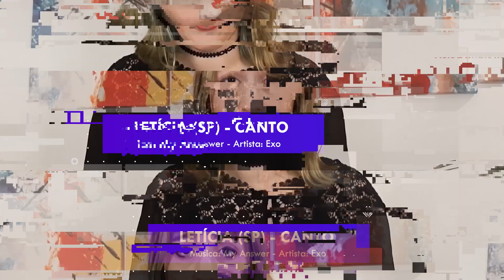2020 K-EXPO K-POP Boss Match(Teaser)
Que tal conferir os nossos participantes do KPOP BOSS MATCH? Coloque nos comentários para quem vai a sua torcida :) E não deixe de acompanhar a nossa Live no dia 23/10 (sexta-feira) das 19:30 hrs as 20:30 hrs no canal do Youtube do Centro Cultural Coreano no Brasil

A Adrelise, Aline, Letícia e Vitória vão competir na categoria de canto.

Na categoria de dança, a Naty, Aretha, Joanna e o grupo Rocket Dance Team vão competir seus talentos.